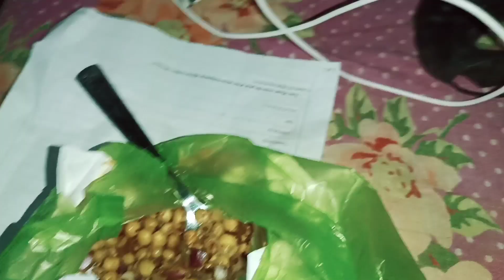Going to my Kami 🏡🏘️🏠|Vlog